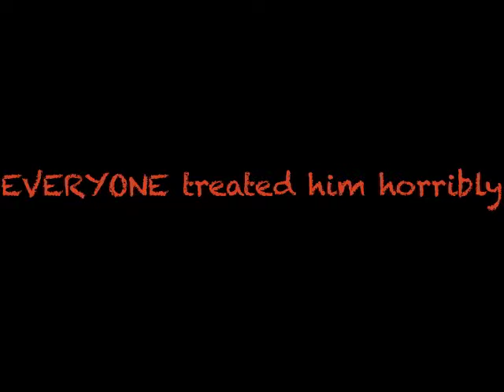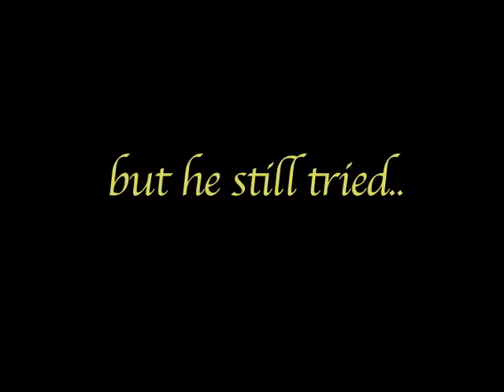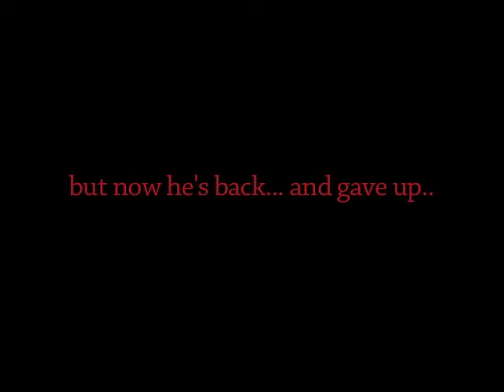How it all began... (remix)